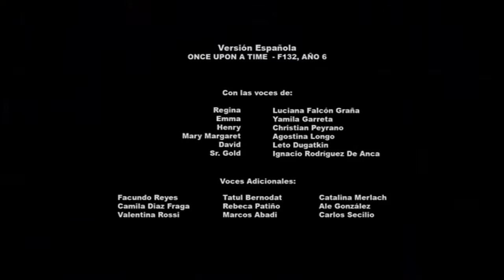Once Upon a Time - Doblaje latino de Emma niña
Once Upon a time 6ta Tem  Cap. 20 - La canción en tu corazón

Grabación: Mayo 2017
Personaje: Emma niña (doblada por Catalina Merach)
Dirección: Alejandro Outeyral

Todo el reino empieza a cantar cuando Blanca pide un deseo para proteger el futuro de Emma. En flashback, Blancanieves pide un deseo que hace que todos estallen en la canción, enfureciendo a la Reina del Mal. En Storybrooke, este deseo vuelve a entrar en juego cuando Emma y Hook se preparan para su boda, y la hada negra anuncia sus planes. (Formulatv.com)